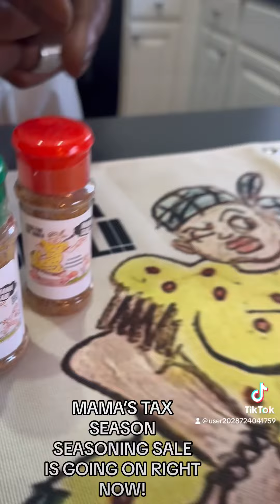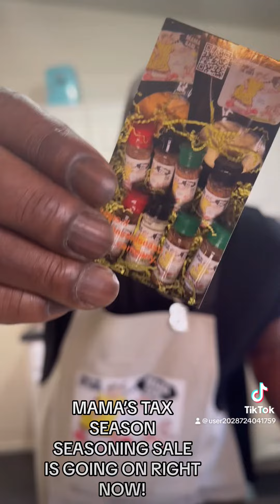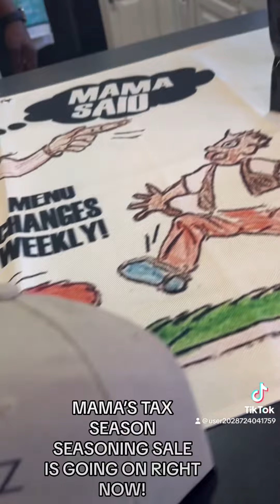January 26, 2024